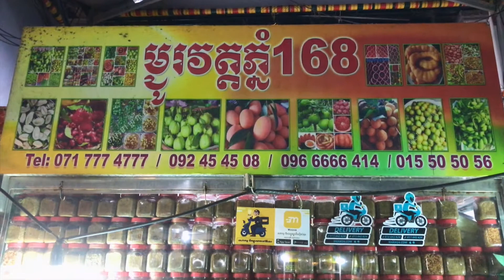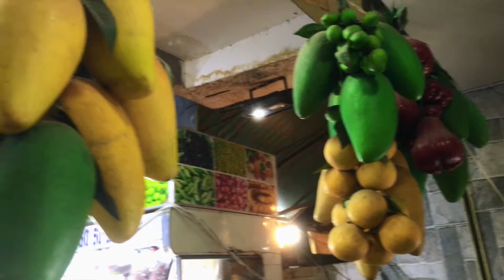Famous Pickled Fruits at 168 Wat Phnom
If you like pickled fruits, this is one of the best pickled fruits at Wat Phnom Tourism Site called Machoo 168 Wat Phnom or Pickled Fruit 168 Wat Phnom. They're many different kinds of pickled fruits that you can choose and many selection of salt with chilly, fermented fish pasted, shrimp pasted and more. Mostly ladies will enjoy it.